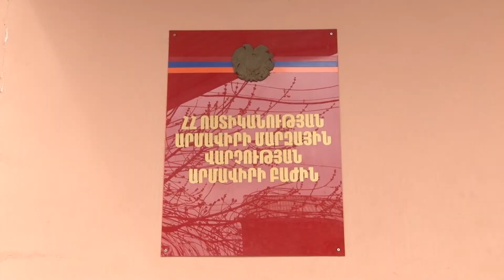Արմավիրի բաժնի քրեական հետախույզները Շենավանում կանեփի բույսեր են հայտնաբերել